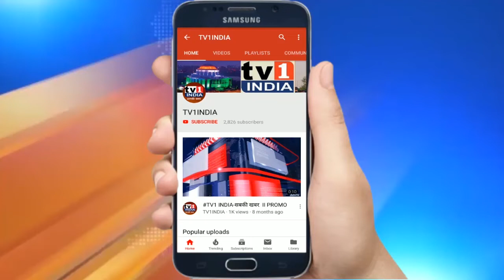सिडको मुख्यालय पर प्रकल्पग्रस्तों का मुक्काम मोर्चा, 18 दिनों से चल रहा आन्दोलन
नवी मुंबई इन्टरनेशनल एयरपोर्ट प्रोजेक्ट से प्रभावित पनवेल के 10 गांव 213 प्रकल्पग्रस्तों ने पुनर्वसन पैकेज की मांग करते हुए सिडको के खिलाफ गुरुवार को मुक्काम मोर्चा निकाला. बेलापुर में 18 दिनों से जारी आंदोलन में हिस्सा लिए प्रकल्पग्रस्तों ने कहा कि सिडको ने 213 प्रकल्पग्रस्तों को यह कहकर पुनर्वसन पैकेज नहीं दे रही है कि उनकी जमीनें अवैध हैं. उन्होंने कहा कि एक तरफ सिडको एयरपोर्ट के लिए प्रकल्पग्रस्तों का पुस्तैनी  घर खाली करा रही है दूसरी तरफ उनका पुनर्वसन नहीं कर रही . यह अन्याय नहीं तो क्या है.